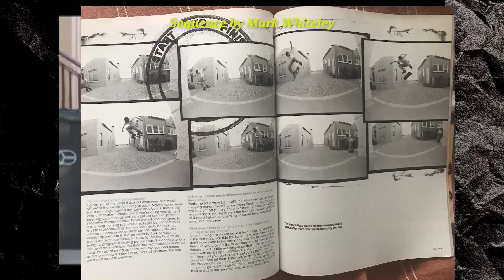Eman's WILD Stories from Filming 'Guarte' | Santa Cruz Skateboards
Link up with Emmanuel Guzman and revisit his first official part with Santa Cruz! Eman talks about Jesse Erickson's vision for the video, filming scenes in Corey O'Brien's Bar and breaks down each trick from 'Guarte' in this 15 minute memory blast from the past.

Follow EMAN on Instagram!

Archival Footage by Jesse Erickson
Produced by Joe Perrin

00:00 Introduction
00:19 Jesse Erickson's Vision for Guarte
00:40 Scene shot at Corey O'Brien's Bar (then called The Blank Club)
00:52 Eman's Guarte part begins
01:13 Front Blunt at Tim Brauch Contest
01:49 SJ Crust
02:19 Seeing Spots from the Freeway
04:15 Capitola Kickflip
04:43 RIPON
04:57 Uvas Ditch
05:09 Skating near the Rocky Balboa Museum in Philly
06:06 Re-doing the FS Flip Melon at Derby from Eman's Sponsor Me Tape
06:58 NY Bump to Bar
07:28 Uvas Top Rope
07:54 Capitola Backside Flip (+ FS Flip from Transworld Part)
08:56 photo by Gabe Morford
09:18 photo by Brian Gaberman
09:38 photo by Mark Whiteley
09:51 Burnside trip with Navs, Tent City Premiere
11:26 The battle begins for the FS Flip Bush St
11:42 photo by Mark Whiteley
13:42 Skating with Van Wastell
14:07 Meeting Dressen, Steve Olson and Salba
14:25 Getting Last Part in his First SC video

Santa Cruz Skateboards Team: Blake Johnson, Devin Flynn, Emmanuel Guzman, Eric Dressen, Erick Winkowski, Fabiana Delfino, Henry Gartland, Jake Wooten, Jereme Knibbs, Justin Sommer, Keet Oldenbeuving, Kevin Braun, Rob Pace, Ron Whaley, Maurio McCoy, Phoenix Sinnerton, Steve Alba, Tom Asta, Tom Knox & Yndiara Asp

Check us out on TikTok!
Follow Santa Cruz Skateboards on Instagram!
Follow Santa Cruz on Twitter!
'Like' Santa Cruz Skateboards on Facebook!